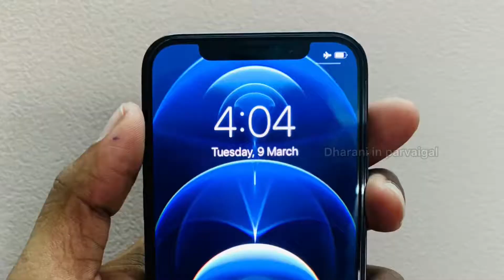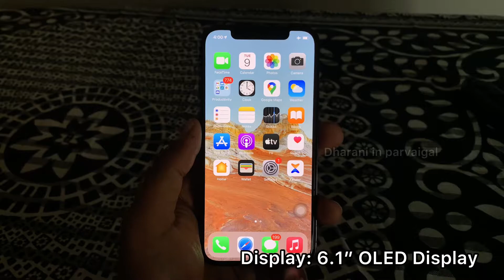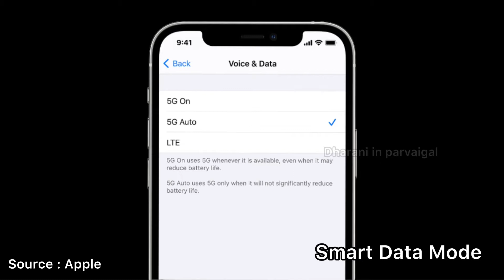Apple Iphone 12 pro Review 📱 | தமிழில் | Dharani in Parvaigal👁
Timeline:
00:00 - Intro
00:14 - Model
00:20 - Box
00:31 - Design
00:57 - Display
01:17 - Glass
01:28 - Camera
01:52 - MagSafe
02:08 - 5G
02:15 - Bionic Chip
02:22 - Battery
02:30 - Price
02:44 - Closure